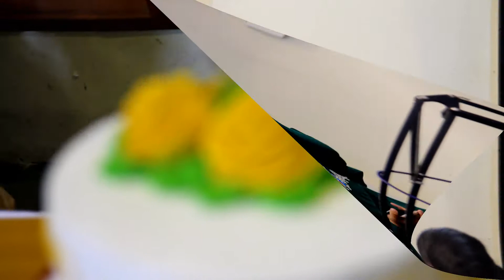Majlis Resepsi Dien&Dilla Ahad 03.12.2017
Wlwpun x sepenuhnya,cukuplah untuk kenangan udin dan keluarga..Din,Jaga Diri Baik2,Jadilah Suami Yg Soleh.. Akk dan Suami Hanya Mampu Berdoa Moga2 Kau Selalu Dlm Lindungan dan Hidayah Allah.